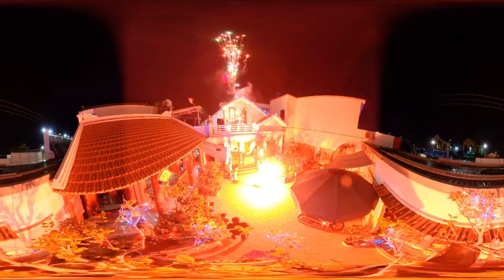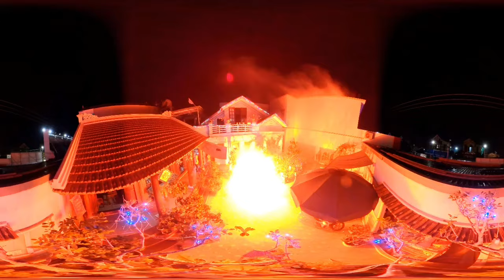Xuân Nhâm Dần 2022